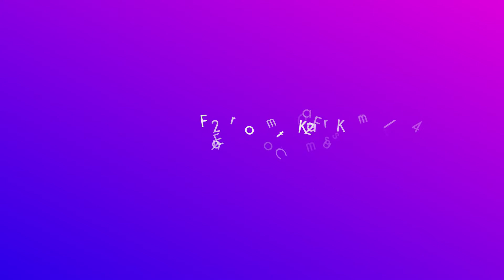Environment Day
Nature has given us everything. To protect the environment, to protect Mother nature is to protect the life of green Planet. Be inspired by meaningful videos

PROJECTFEATURES:

    Created in After Effects CC 2015
    Resolution 3840×2160 and 1920×1080
    No Plug-ins required
    Easy Customize
    All colors are editable with powerful editing panel
    100% After Effects project